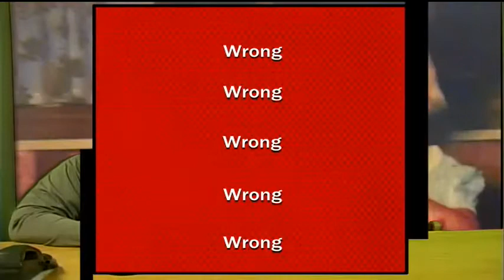Hector Cafferata News Recording 175 PGM